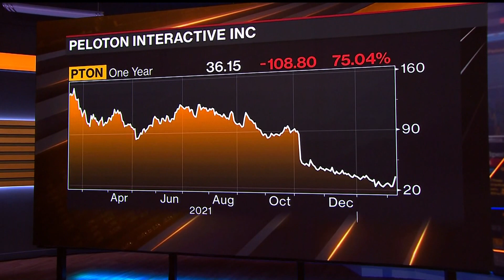Peloton CEO Steps Aside, Sales Speculation Builds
Peloton Interactive Inc. Chief Executive Officer John Foley is stepping aside and will move into the position of executive chairman. The company also announced Tuesday that it will cut 2,800 jobs globally. Bloomberg's Ed Ludlow has the details.